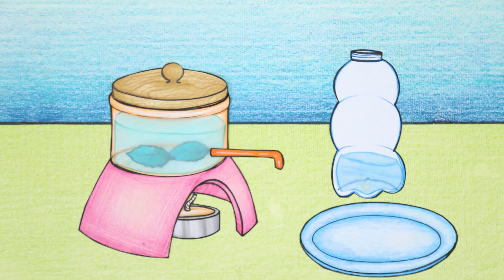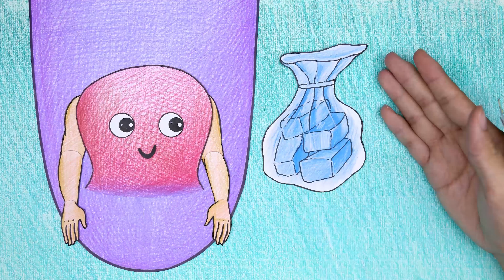Twilight Sparkle And The Mirror World - My Little Pony | Stop Motion Paper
00:00 - 03:27  Twilight Sparkle And The Mirror World
03:28 - 07:15  Pinkie Pie Searches for Stolen Candy Basket
07:16 - 10:42  Why Does Rainbow Dash's Mouth Burn?
10:42 - 13:51  Does Skibidi Toilet Have A New Look?
13:52 - 16:57  Twilight Sparkle Cleans Up Her Bookstore
16:58 - 20:18  Santa Twilight Sparkle Injured His Hand?
20:19 - 23:03  OMG! Why Is TV Man Freezing
23:04 - 26:21  Spike Helped Pregnant Twilight Sparkle
26:22 - 29:51  Luffy Self-Destroys His Halloween Candy Basket?